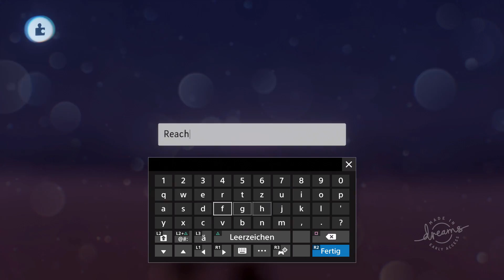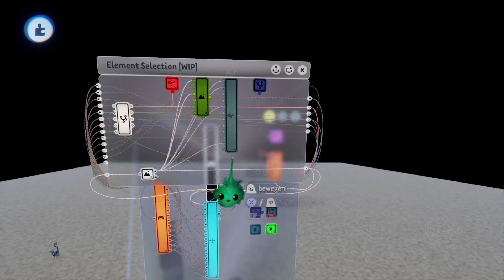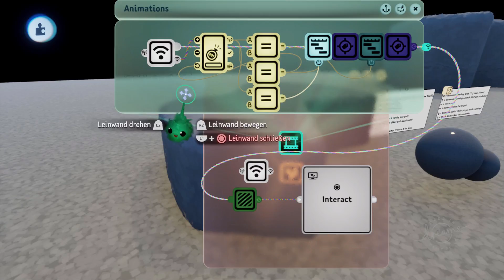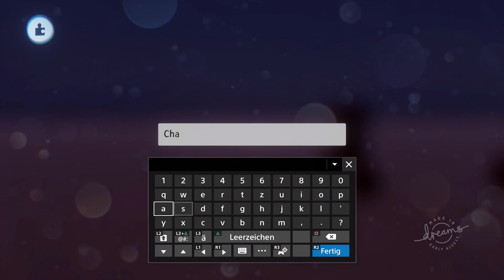Creating a Fan-AVATAR Game! | Setting up the Costume Logic | [Day 12] [Dreams PS4]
Elca Gaming is creating a fan-made Avatar Game called “Four Seasons”  inspired by The Last Airbender Timeline in Dreams PS4 by Media Molecule.

I share every day of Progress with you. We try to have fluid animations, good visuals, fun Gameplay and more!

This is Day 12 of our Progress on 4Seasons (Four Seasons - A fan-created Avatar Game)
In this Video we set up the logic for an easy costume switch.

You might think to yourself that this is a change that wasn't necessary but it was. Before this we had to re-animate every keyframe in every animation, what was a pain in the butt.

No we can easily switch to new models/costumes and keep all the keyframes as they were. This will enable us to create enemies and the Multiplayer with different characters without reanimating everything.